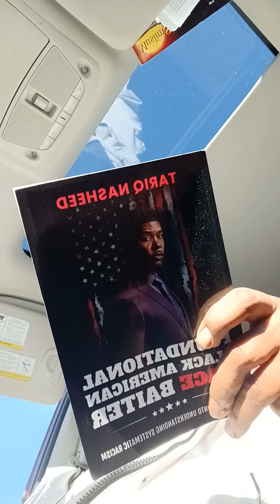Young ninjaz vs old ninjaz